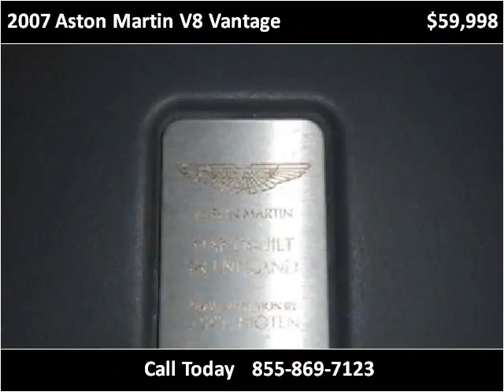2007 Aston Martin V8 Vantage Used Cars Milwaukee WI